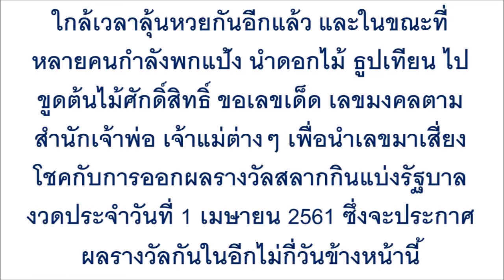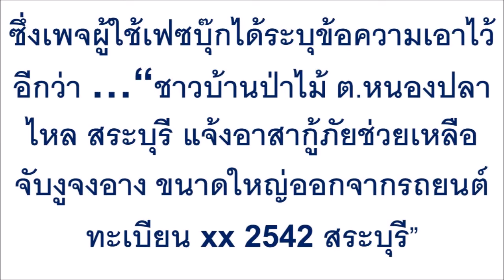วันนี้หวยออก !! ฮือฮา พบ “งูจงอาง” นอนขดใต้กระโปรงรถ คอหวยแห่ส่องทะเบียนรถเลขสวย !!!